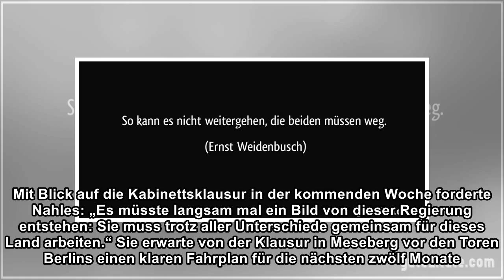„So kann es nicht weitergehen“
true Die SPD-Fraktionsvorsitzende Andrea Nahles hat sich unzufrieden mit dem Start der großen Koalition gezeigt und die Minister Horst Seehofer (CSU) und Jens Spahn (CDU) scharf attackiert. Diesen geh...